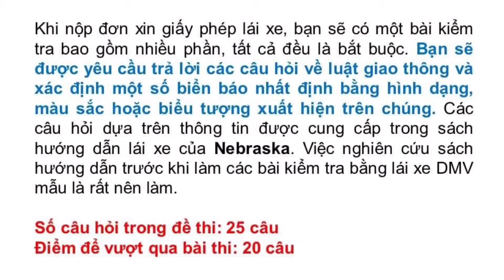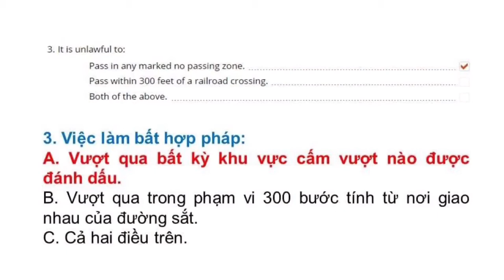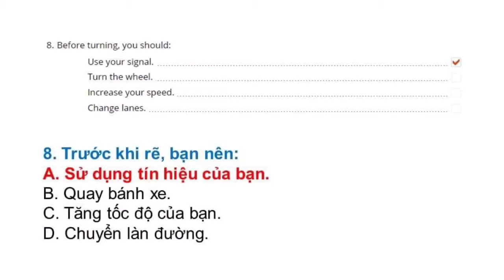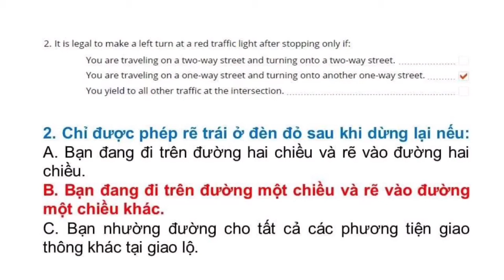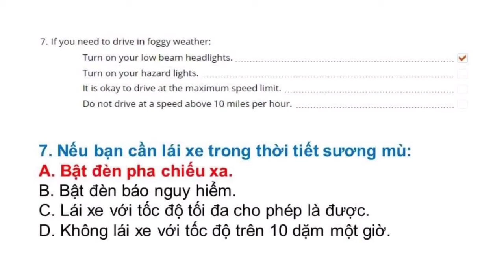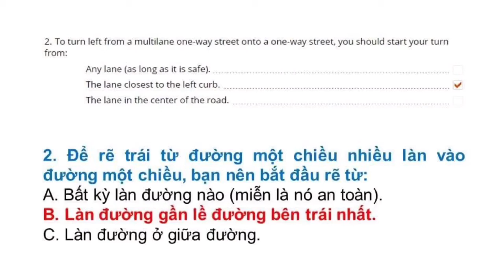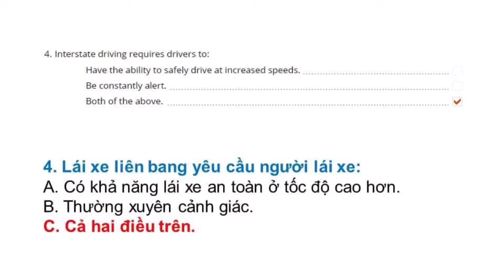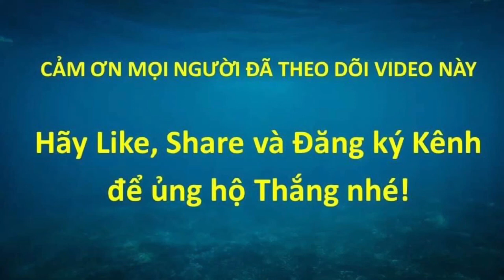Đề thi Lý Thuyết lái xe tại Mỹ bang Nebraska 2021 - Đề 4 (Song ngữ Anh - Việt) #626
Đề thi lái xe tại bang Nebraska được Thắng tổng hợp từ DMV tại Nebraska. Trọn bộ gồm 8 đề: